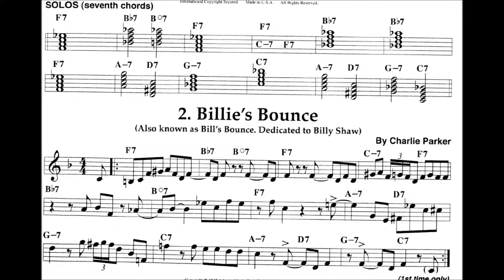F- Blues with concert pitch chord changes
ILMEA F Blues Practice Track